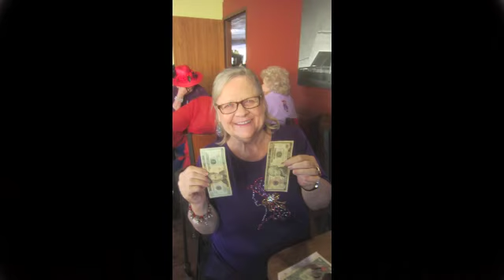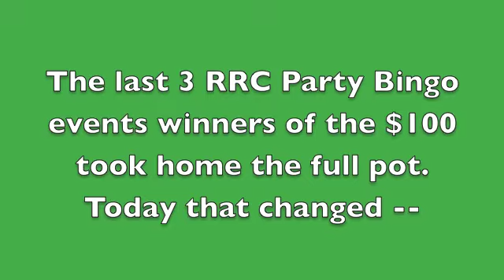RRC Autumn 2015 Party Bingp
A fun afternoon inside Denny's private room playing card bingo! There were many winners (splitting jackpots). Today the last game of $100 split (first time in history of our game activity that this happened).